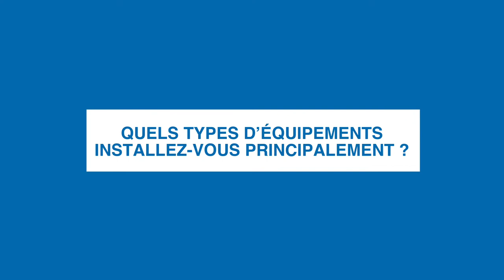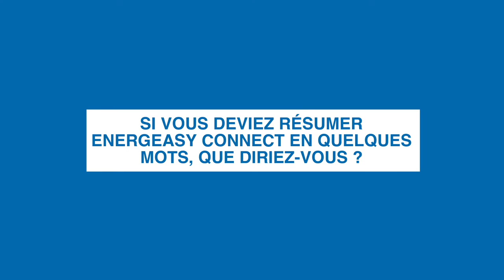Interview energeasy connect - JD ELEC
Jeremy vous livre son expérience avec la solution domotique energeasy connect !